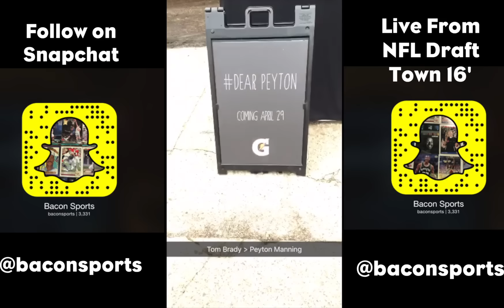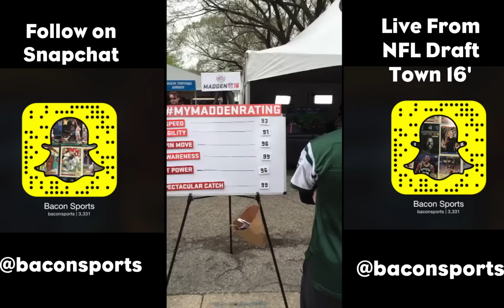NFL Draft Town 2016 Awesomeness | Snapchat Stories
This is the Bacon Sports Snapchat story from the 2016 NFL Draft Town in Chicago. We had an absolute blast interacting with all the fans who came from all over the place. Some of the jerseys and football outfits were Ric Flair stylin & profilin.

The NFL did it right yet again with NFL Draft Town and I highly recommend checking it out if you get a chance.

We are always looking to work with brands that want to engage a sports fan audience through creative sports content and Snapchat.